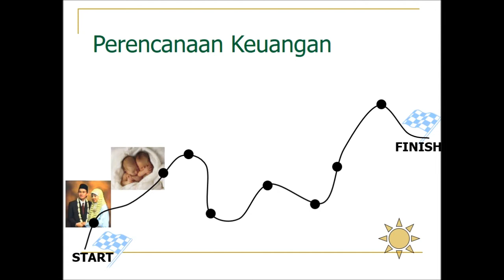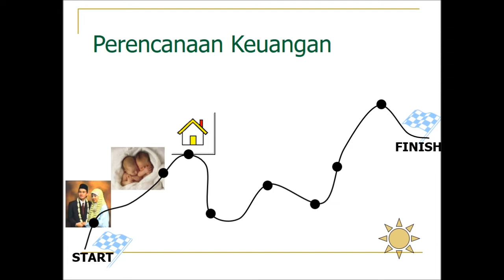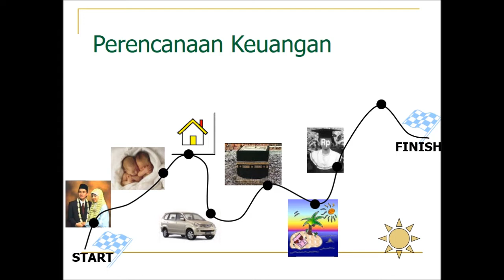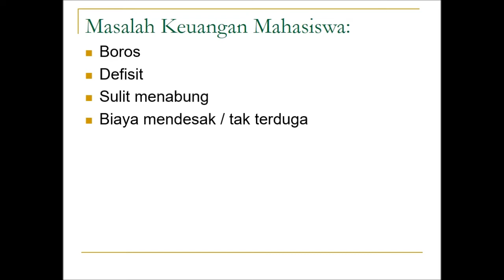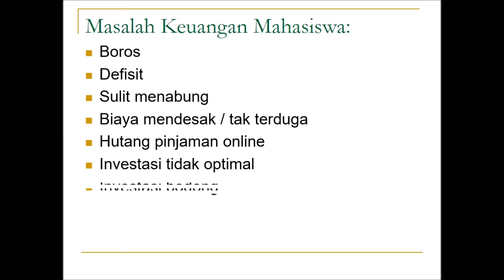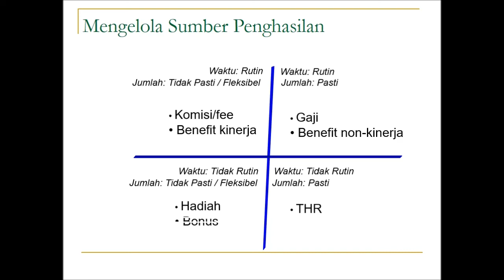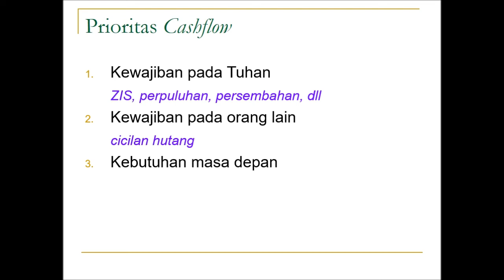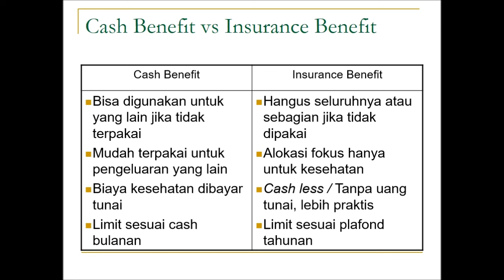PERSONAL FINANCIAL MANAGEMENT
Pada video kali ini kami mengajak teman - teman memahami personal finance. Selamat belajar!